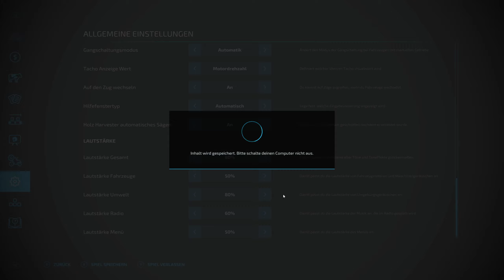LS22 The Forgotten Lands #75 Weizen dreschen mit neuen Schneidwerken / Farming Simulator 22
Mahlzeit Freunde, heute geht es in die Weizenernte. Da die alten Schneidwerke aber etwas Probleme machen, kommen vorher neue auf den Hof und dann geht's los.

Anderes:
Farming Simulator C64 Version: